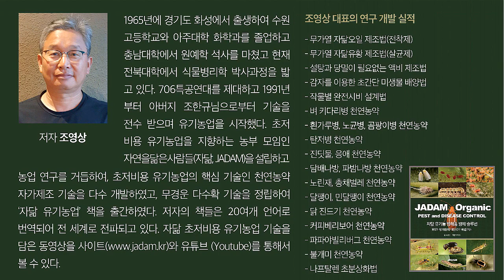자닮식 약초 사용으로 완벽방제 실현! /JHS is perfect for pest and disease control.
올해로 12년째 무농약 재배를 하고 있는 정동화 님의 농산물은 그림처럼 빛깔이 곱고 싱싱해 보인다. 무농약 재배가 어려운 환경인 노지에서도 충 피해를 입지 않는 그의 농사 비결을 들어보자.

Jeong dong-hwa has been farming non-pesticides for 12 years.